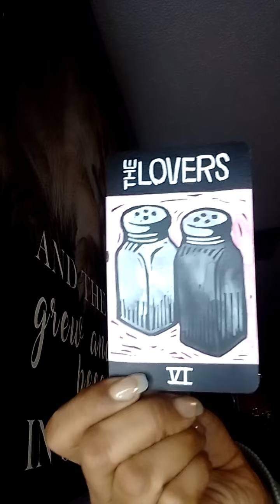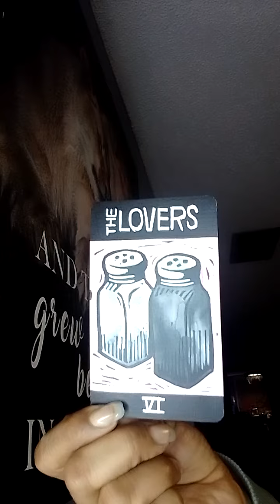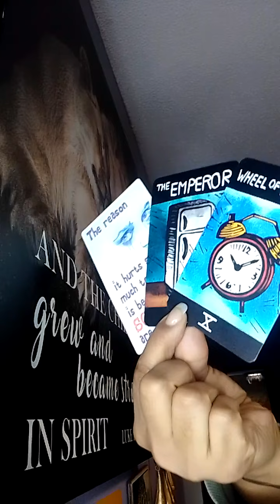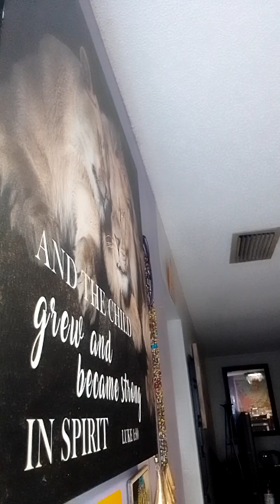Aries | ♈ early Saturn return